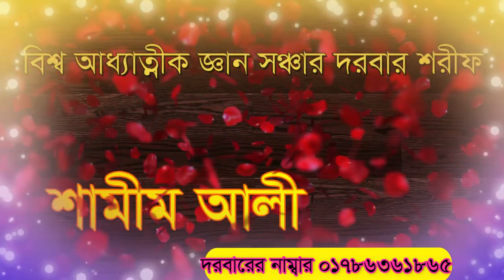যার আছে পূর্ণ ঈমান কোথায় সেই মোসলমান ki pele amra bojbo pirer kace amra sotik jinis peyeci